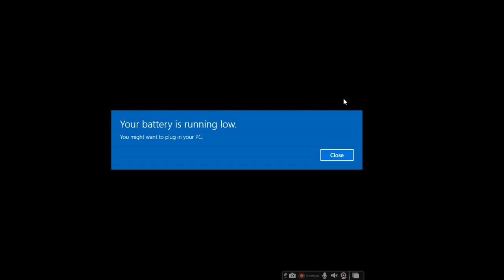AXN Asia Indonesian Feed Continutiy / April'25'2023